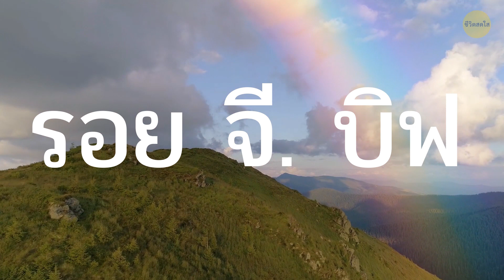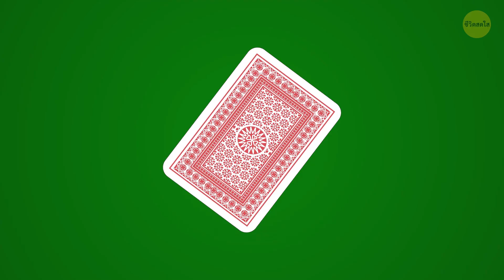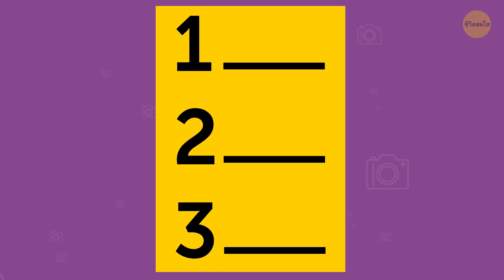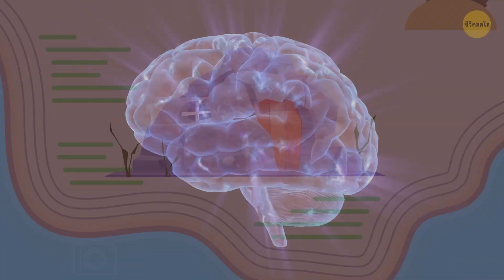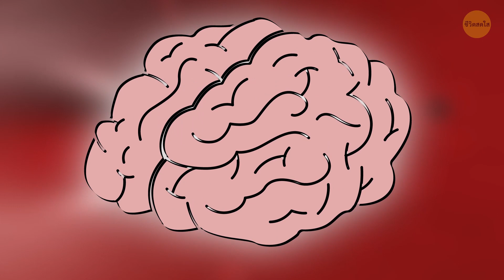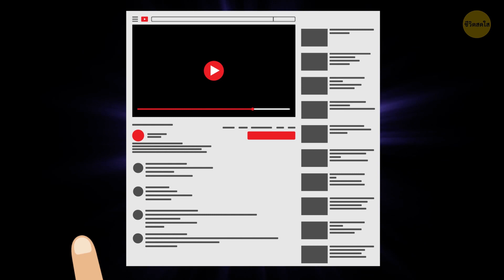ทำแบบนี้แล้วคุณจะมีทักษะการจำเป็นภาพ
ถ้าสามารถจำเป็นภาพได้มันก็คงจะสะดวกน่าดู – จะมีสักกี่ครั้งเชียวเวลาที่คุณลืมกระดาษจดรายการไว้ที่เคาน์เตอร์ แล้วไปซื้อวัตถุดิบทำอาหารกลับมาได้ครบทุกอย่าง? ถ้าอย่างนั้น การจำเป็นภาพมันคืออะไรกันนะ แล้วเราจะมีมันขึ้นมาได้ยังไง? ลองมาดูกันดีกว่า!

มีแบบฝึกหัดพื้นฐานมากมายที่จะช่วยพัฒนาความจำแบบในต่างๆ อย่างเช่นการเล่นไพ่ การอ่าน และการใช้ประสาทสัมผัสทั้งหมดของคุณ ที่ไม่ใช่แค่การมองเห็นหรือการได้ยิน ในเวลาที่คุณเรียนรู้อะไรใหม่ๆที่อยากจำนั่นเอง ไพ่คำก็เป็นอีกวิธีการที่ยอดเยี่ยมในการที่จะช่วยพัฒนาความจำของคุณเหมือนกันนะ

TIMESTAMPS:
การจำเป็นภาพคืออะไร? 0:54
คุณสามารถพัฒนาความจำของคุณได้หรือเปล่า? 1:40
แชมป์ความจำระดับโลก 2:54
การฝึกด้วยไพ่ 3:16
เมมโมรี่พาเลซ 4:03
อาหารสมองก็ช่วยได้นะ 7:17